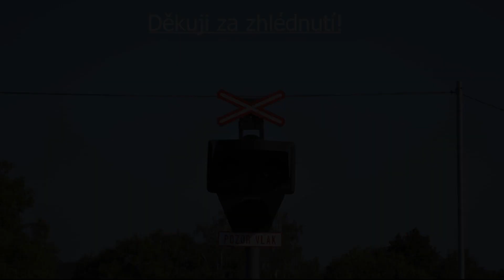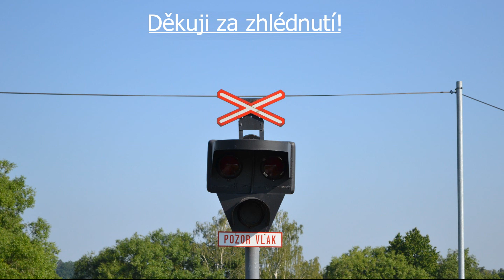Železniční přejezd Otrokovice ul. tř. Tomáše Bati (vlečka / výstražníky VÚD 62) │ 22.8. 2018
ˇ Než se na něco zeptáš, přečti si celý popisek! :) ˇ
ˇ English description is below. ˇ
Tento železniční přejezd je vybaven výstražníky VÚD 62. Nachází se na vlečce do areálu TOMA.
Přes přejezd projíždí vlaky:
Lokomotiva 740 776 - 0 + směska vozů směr nádraží
Lokomotiva 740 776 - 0 směr areál TOMA
Výstražníky: VÚD 62
Zvonek: klasický
Počet kolejí: 1
Číslo přejezdu: P10900
Trať: vlečka do areálu TOMA
Natočeno mezi: 12:45 - 13:00
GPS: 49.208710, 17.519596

ˇ Before you have question, read all discription! :) ˇ
This railway crossing has got VÚD 62 lights and is on railway siding to TOMA.
Trains passing through the crossing:
Locomotive 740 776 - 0 + different wagons
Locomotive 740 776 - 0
Lights: VÚD 62
Bell: classic
The crossing number: P10900
Line: railway siding to TOMA
Filmed in:¨12:45 - 13:00
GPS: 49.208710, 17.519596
My technique:
Camera: Panasonic HC V 160
Tripod: Hama star 61